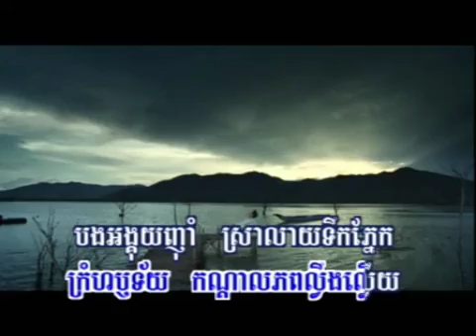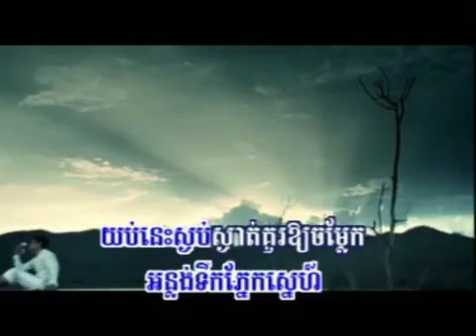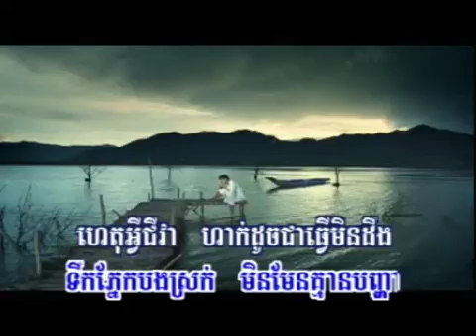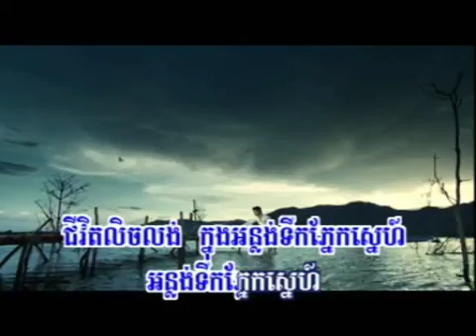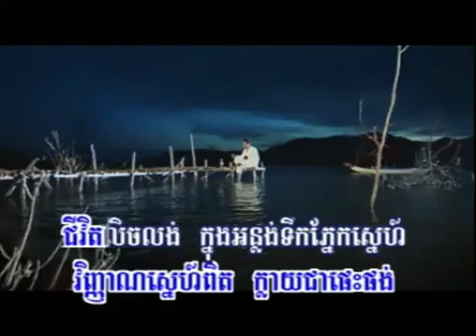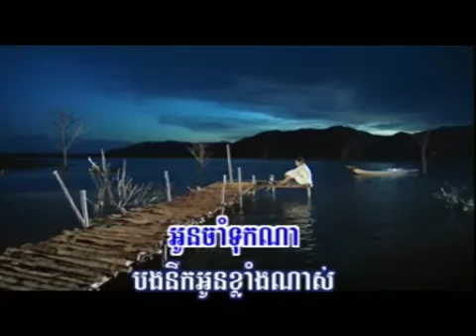ស្រក់​ទឹកភ្នែក​មិន​មែន​គ្មាន​បញ្ហា​ទេ​ -​ ភ្លេង​សុទ្ធ​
Srok tirk phneak min mean khmean panha te - karaoke